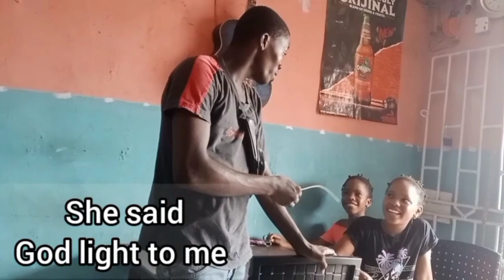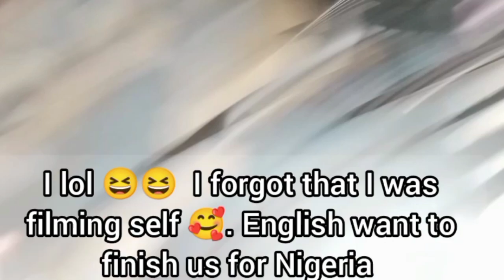Shocking 😲 Names African Parents Give Their Children/ Nanny for a day at cmkrestaurantandbar